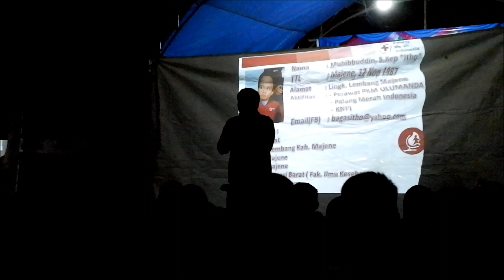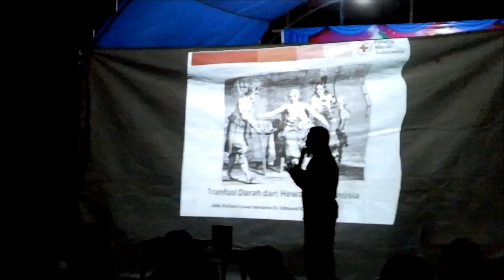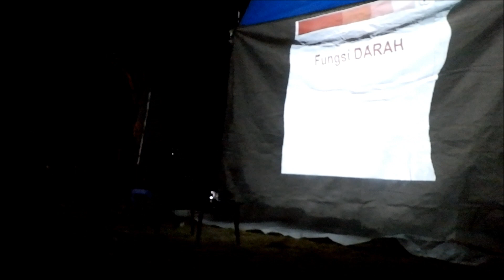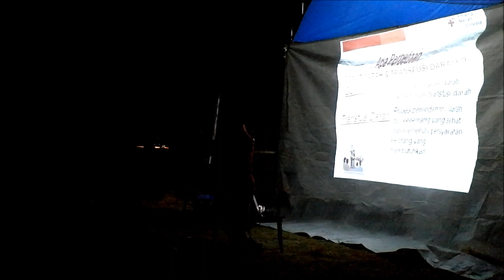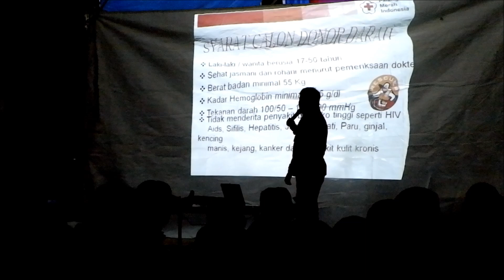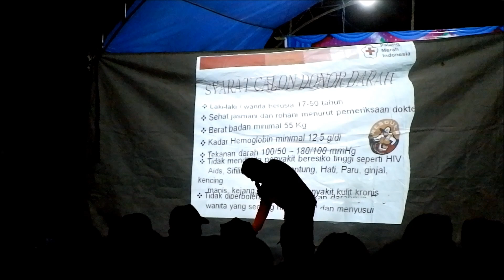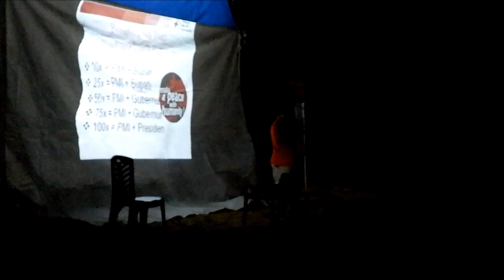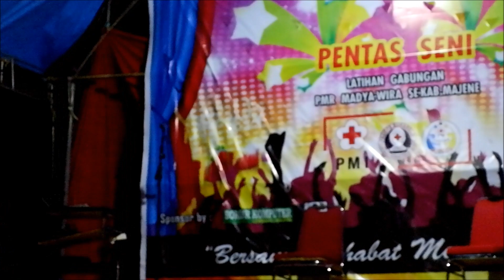LATIHAN GABUNGAN PMR MADYA WIRA SE KAB MAJENE PART 2